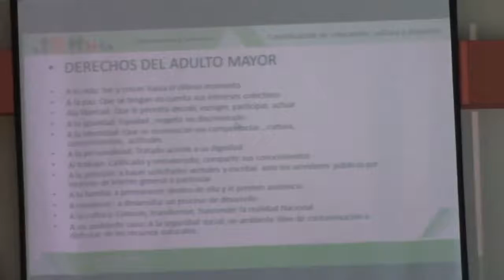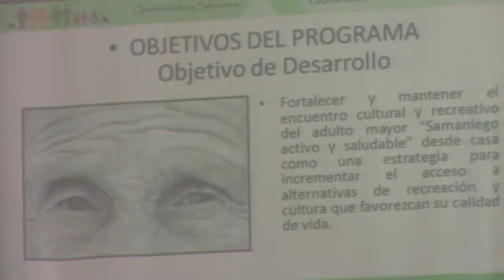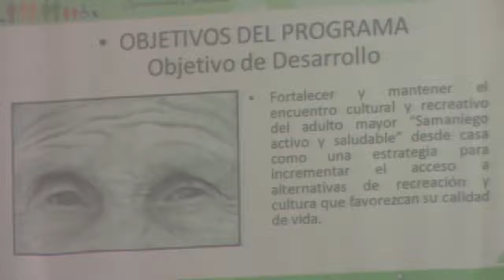Socializan proyecto encuentro cultural y recreativo en casa en Samaniego